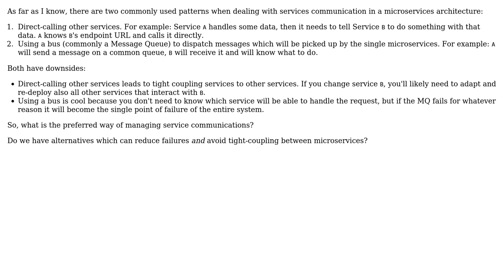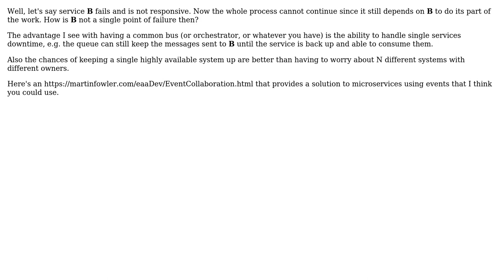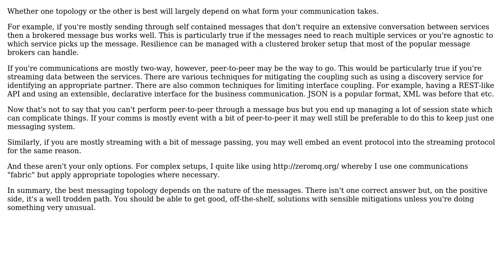Software Engineering: Microservices communication: Avoiding single point of failure (3 Solutions!!)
Software Engineering: Microservices communication: Avoiding single point of failure

With thanks & praise to God, and with thanks to the many people who have made this project possible! | Content (except music & images) licensed under CC BY-SA | Music | Images & others | With thanks to user Kilian Foth user jverce user BackSlash user Alex and the Stack Exchange Network Trademarks are property of their respective owners. You are responsible for your own actions.